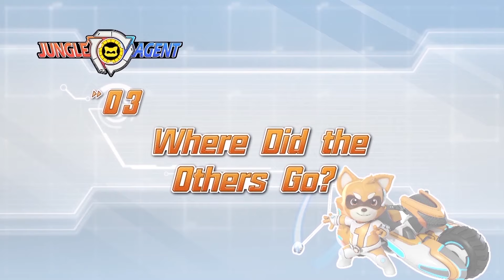Jungle Agent(Versi Melayu)【EP01-06】| 1 Hour | Full Episodes | Cartoons | Adventure | Mystery | 3D